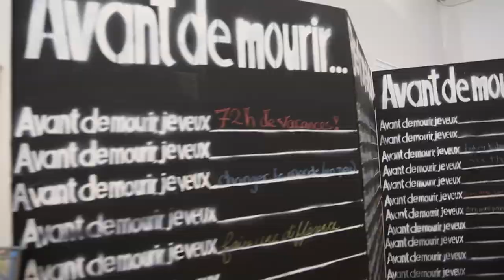Rendez-vous 2017 - Day Four & Overview - Aug. 19, 2017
Rendez-vous 2017 is done but we've been called to go back to our home communities to live justice and love.  Enjoy these highlights from day 4 - and some other moments from the whole conference that didn't make it into the videos.